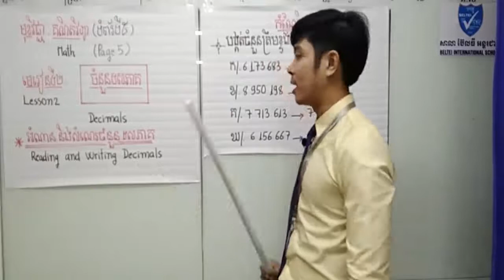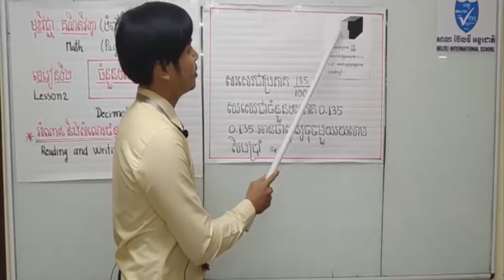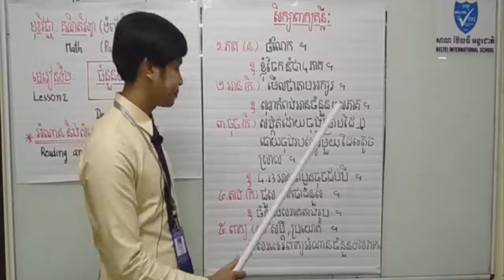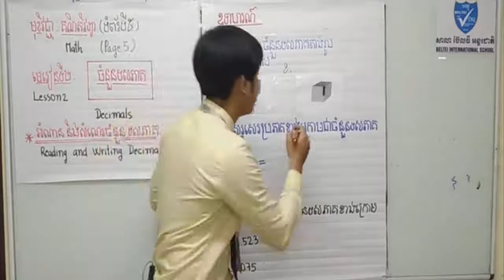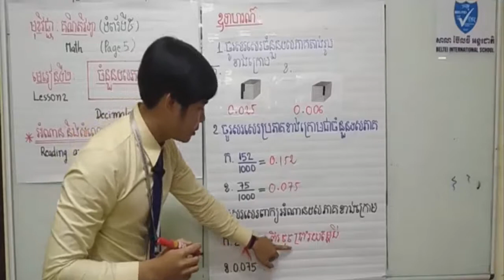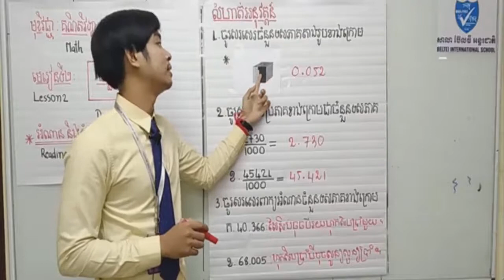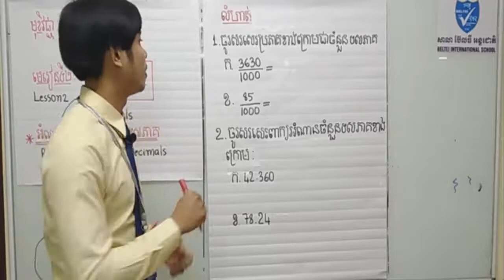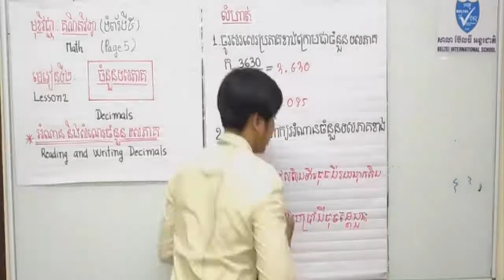គណិតវិទ្យាថ្នាក់ទី៦ អំណាននិងសំណេរចំនួនទសភាគ - Reading and writing decimals